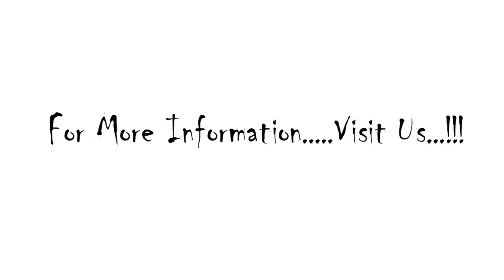Video Scribe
Being Imagineers With Us...